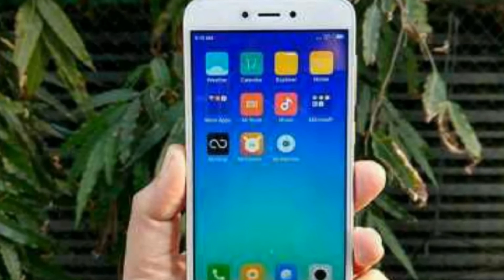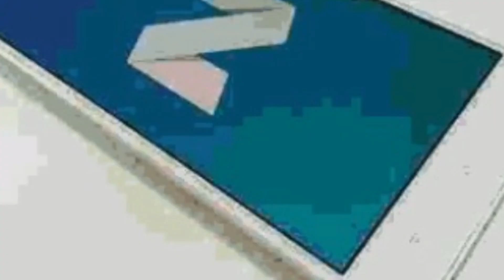xiaomi Redmi 5a republic day sale in telugu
Redmi 5A mobile republic day offer sale -in  telugu
Redmi 5A republic day offer sale -in telugu
xiaomi republic day sale- telugu
రిపబ్లిక్ డే xiaomi Redmi 5A mobile telugu